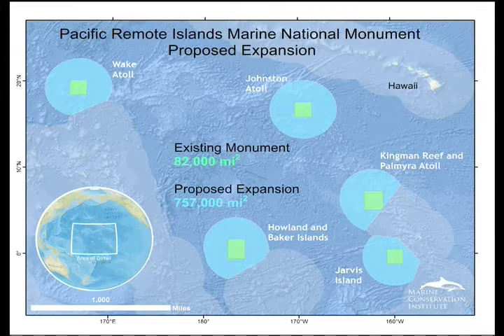CNMI Gov. Eloy S. Inos has asked President Barack Obama not to expand the PRIMNM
CNMI Gov. Eloy S. Inos has asked President Barack Obama not to push through with a plan to expand the Pacific Remote Islands Marine National Monument.